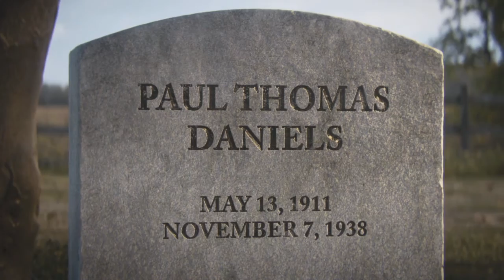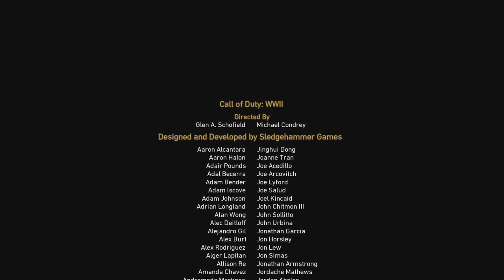Call of Duty WW2 | Modo campaña | Episodio Final | PS4 HD 1080p